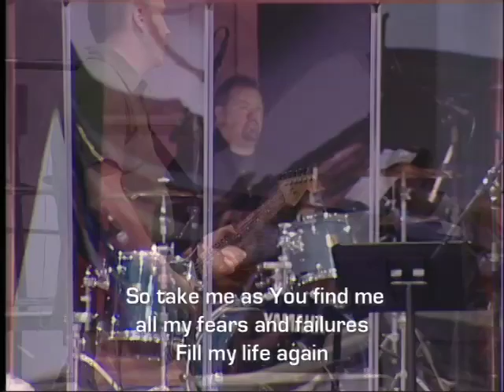Confronting The Culture | Acts 18:24-19:41